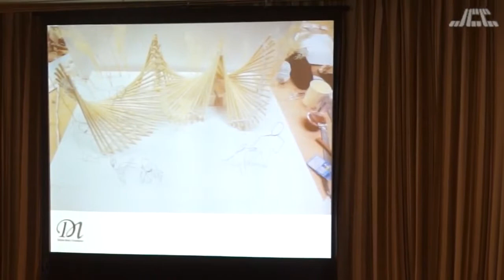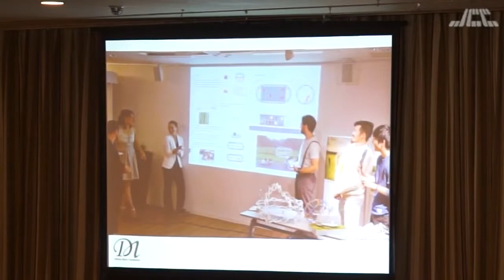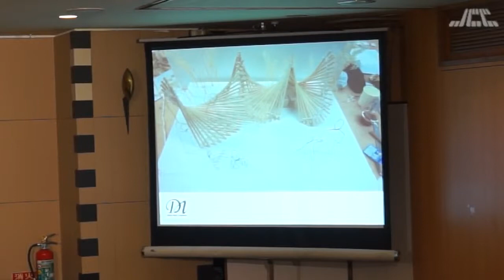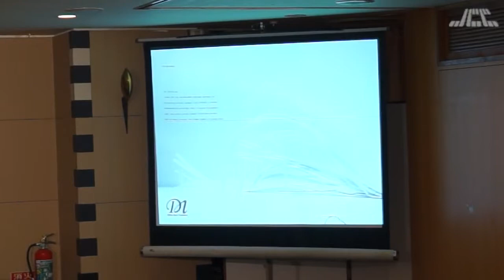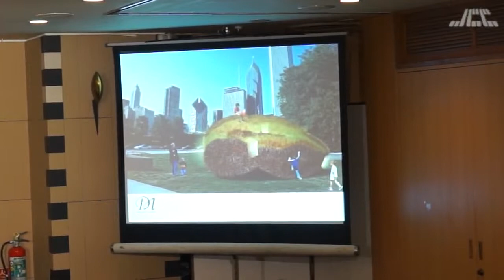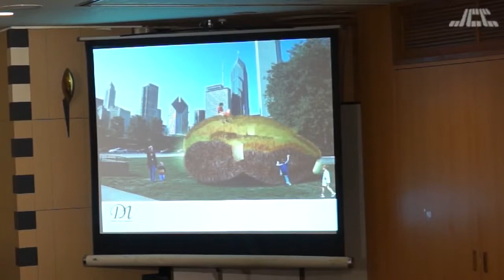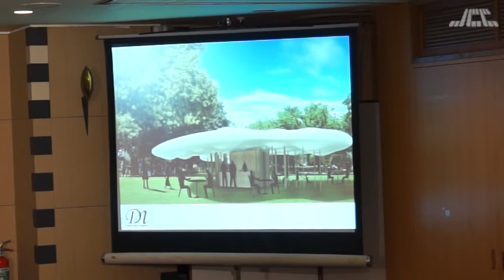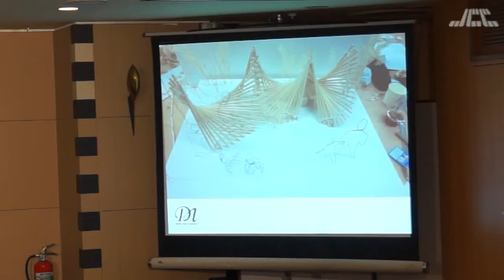建築家 隈研吾 ディロン・マーティ財団創設者ソニア・ディロン・マーティ(1)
建築家
ディロン・マーティ財団創設者　ソニア・ディロン・マーティ

Tuesday, October 29, 2013, 15:00-16:00
Kengo Kuma, Architect
Sonia Dhillon Marty,Founder of Dhillon-Marty Foundation